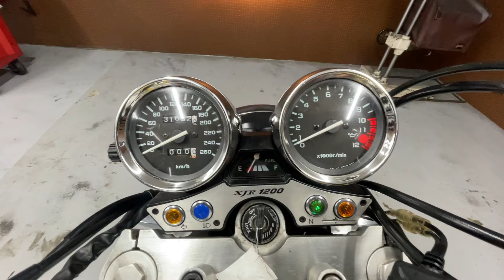【YAMAHA】XJR1200｜4KG｜TECH SERFU製フルエキゾーストマフラー、ACTIVE製フロントブレーキホース/クラッチホース/バーエンド装備＊説明にその他の装備も記載しています↓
【ヤマハ】XJR1200
ヤフーオークションに現状販売で出品中！

★カスタム★
・TECH SERFU製フルエキゾーストマフラー
・EARL'S製オイルクーラー
・USB電源2ポート
・ACTIVE製フロントブレーキホース
・ACTIVE製クラッチホース
・ACTIVE製バーエンド
・LEDウインカー
・LEDスモークテールランプ
・リアサスペンション
・XJR1300 テールカウル
・XJR1300 テールランプ
・NISSIN製クラッチマスターシリンダー
・タンデムステッププレート
・フルスケールメーター
＊メーカー名は分かるモノのみ記載しています。

4945

■ヤフオク！常時50台以上のバイクを現状販売で出品しています